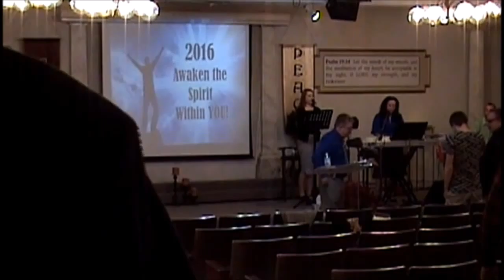Encountering the Holy Spirit 1-10-16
Rev. James Prior's Sermon from January 10, 2016